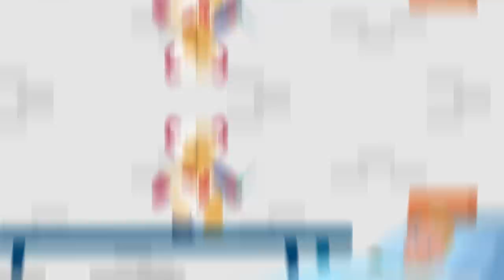SCP-2295 - THE BEAR WITH A HEART OF PATCHWORK (SCP Animation)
SCP 2295 is a Safe Class anomaly also known as THE BEAR WITH A HEART OF PATCHWORK.

SCP-2295 is a patchwork stuffed bear, approximately 0.46m from 'head' to 'foot,' and stuffed with synthetic fiber and cotton. SCP 2295 has a small, anatomically correct pin of a heart on the left side of its thorax, and a bow wrapped around its neck.

SCP2295 enters an active state when within two (2) meters of a human sustaining major trauma to an organ. When in the proximity of two or more possible subjects, SCP-2295 will invariably choose the youngest subject. SCP-2295 will anomalously produce scissors, white thread, and either sewing needles or a crocheting hook from its mouth and use any fabric and stuffing in close proximity1 to fashion an instance of SCP-2295-1, a patchwork imitation of the subject's organ2. SCP-2295-1 vanishes from sight and the subject falls into a state of unconsciousness. SCP-2295-1 instances then replace the subject's damaged organ via anomalous means. The whereabouts of organs replaced this way are undetermined.

SCP-2295 THE BEAR WITH A HEART OF PATCHWORK (SCP Animation) is based on "SCP-2295" by K Mota